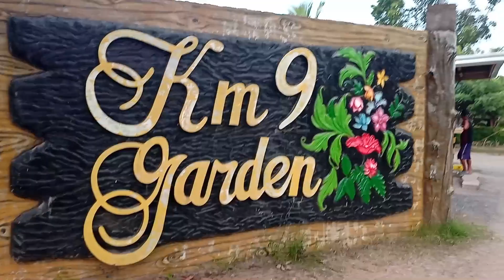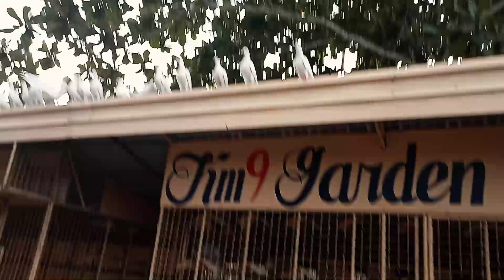KM9, MOBO, MASBATE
TARA PASYALAN NATIN ANG ISANG PASYALAN SA LUGAR NG MOBO, MASBATE!